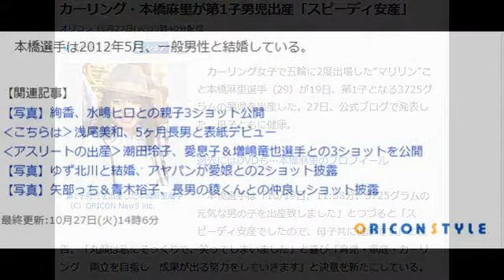自分の編集動画• カーリング 本橋が男児出産写真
カーリング・本橋麻里が第1子男児出産「スピーディ安産」

第1子男児を出産した本橋麻里選手 （C）ORICON NewS inc.
　カーリング女子で五輪に2度出場した“マリリン”こと本橋麻里選手（29）が19日、第1子となる3725グラムの男児を出産した。27日、公式ブログで発表した。母子ともに健康。

過去にはDVDも…本橋麻里のプロフィール

　本橋選手は「10/19日、11:38分、3725グラムの元気な男の子を出産致しました」とつづると「スピーディ安産でしたので、母子共に健康です」と報告。「丸顔は私にそっくりで、笑ってしまいました」と喜び「育児・家庭・カーリング、両立を目指し、成果が出る努力をしていきます」と決意を新たにしている。

　本橋選手は2012年5月、一般男性と結婚している。
【関連記事】
• 【写真】絢香、水嶋ヒロとの親子3ショット公開
• ‹こちらは›浅尾美和、5ヶ月長男と表紙デビュー
• ‹アスリートの出産›潮田玲子、愛息子＆増嶋竜也選手との3ショットを公開
• 【写真】ゆず北川と結婚、アヤパンが愛娘との2ショット披露
• 【写真】矢部っち＆青木裕子、長男の稜くんとの仲良しショット披露